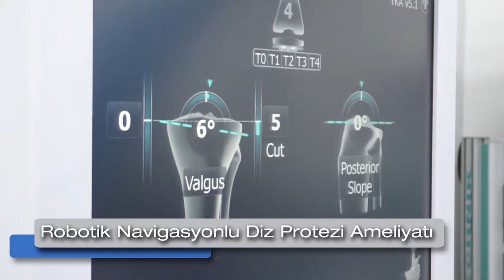ROBOTIK NAVİGASYONLU DİZ PROTEZİ AMELİYATI İZLE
Merhaba, ben Levent Altınel. Diz protezinde hata payını 1 mm ye kadar düşürebilen Orthopilot Robotik Navigasyon sistemiyle, Ausculap marka Diz Protezi ameliyatının nasıl yapıldığını  bu videomda kısaca izleyebilirsiniz.
Video Etiketleri :